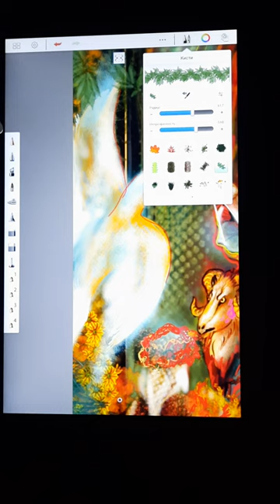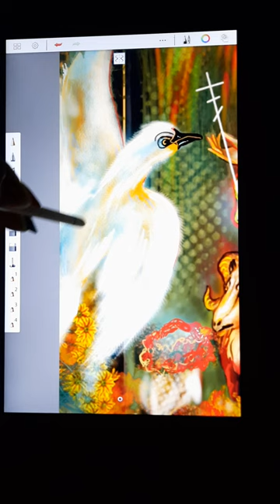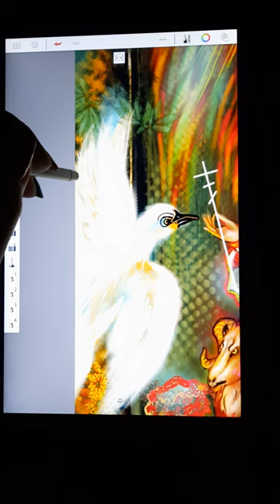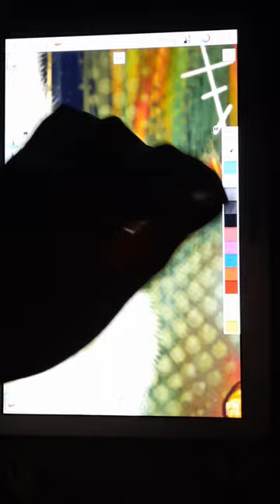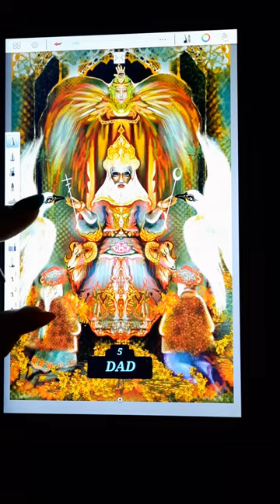арканпапа, Карта Таро "Папа" Мудрость птиц.